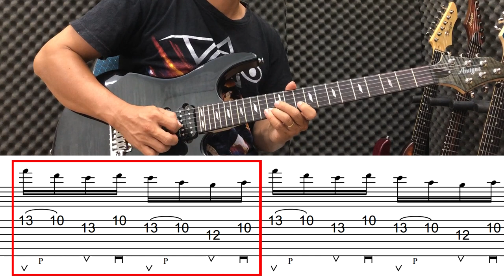Lick đơn giản nhưng rất ... ROCK - áp dụng trên khắp cần đàn với 1 cách đánh [TAB chi tiết]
Lick đơn giản nhưng rất ... ROCK - áp dụng trên khắp cần đàn với 1 cách đánh [TAB chi tiết] | Guitar4Freedom